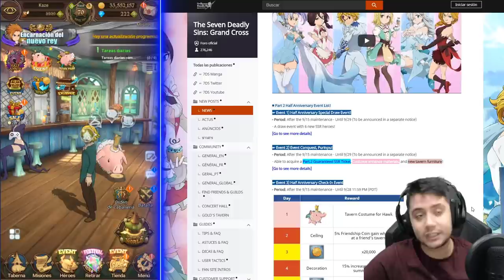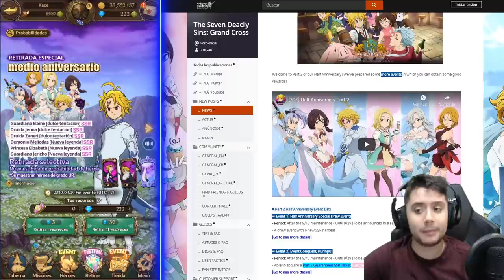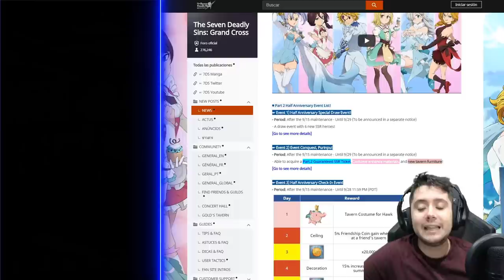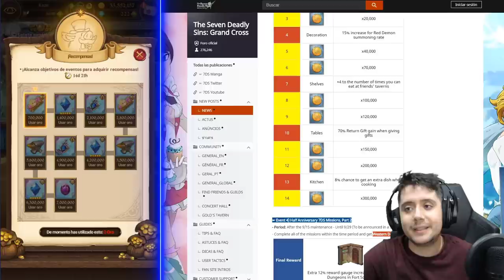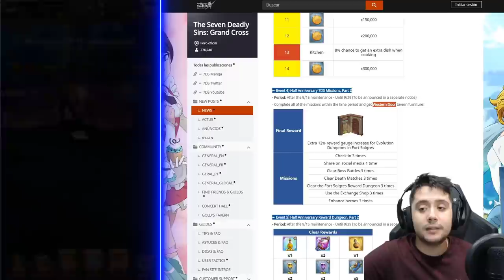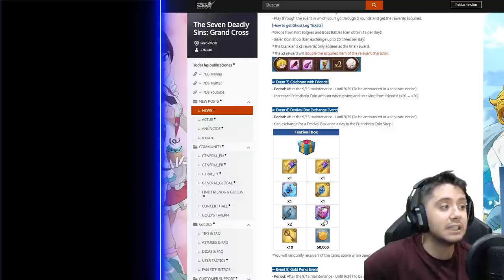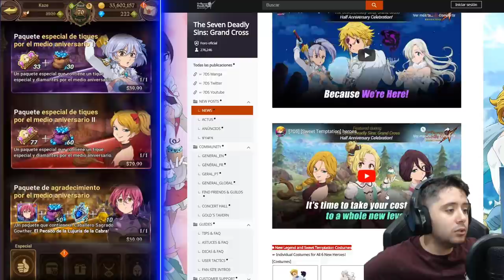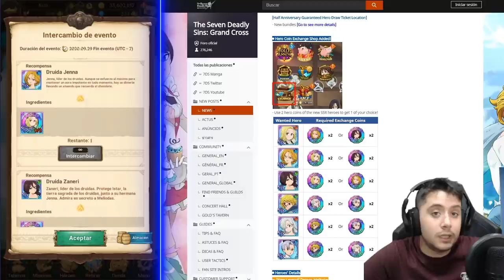HELL DEMONS, WAIFUS Y MUCHO RAGE | NOVEDADES ACTUALIZACIÓN | 7DS: Grand Cross